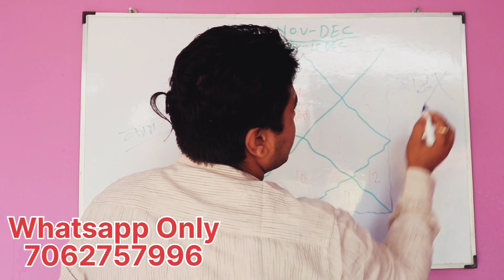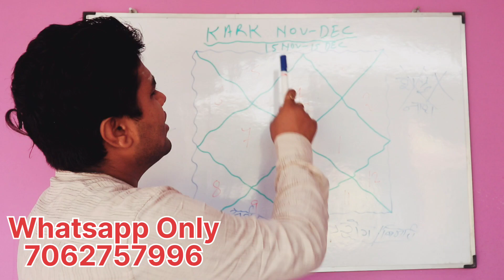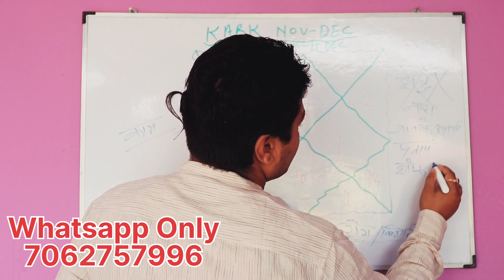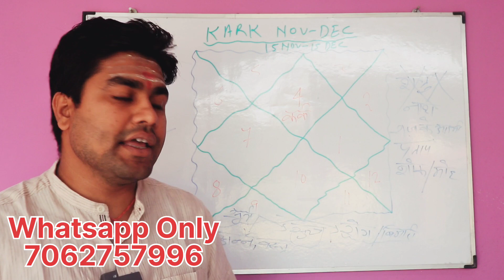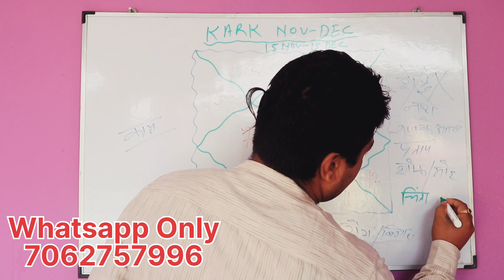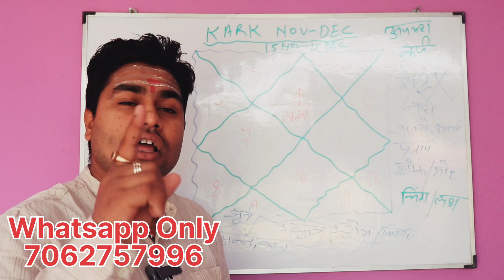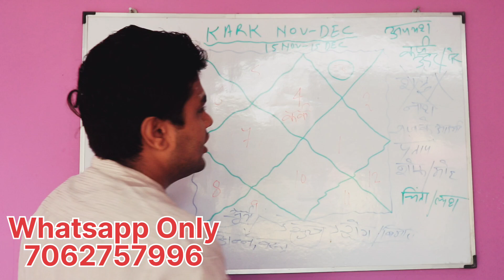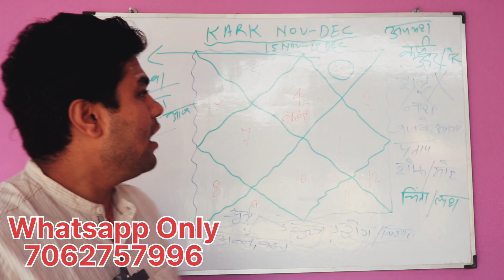#3 .कर्क राशिफल दिसंबर-जनवरी 2022 |,Kark Rashi Rashifal January-february 2022 | ,Cancer Horoscope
#3 .कर्क राशिफल दिसंबर-जनवरी 2022 |,Kark Rashi Rashifal January-february 2022 | ,Cancer Horoscope January-february 2022,